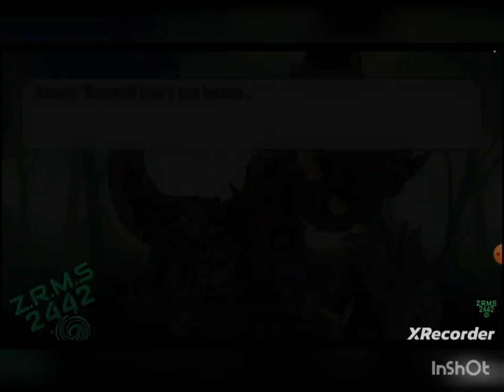Bruce VS Coray (Talking Version)(Ft. 🦈Z.R.M.S 2442🦈)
ZRMS 2442 made this video and I made a copy but with actual voices.